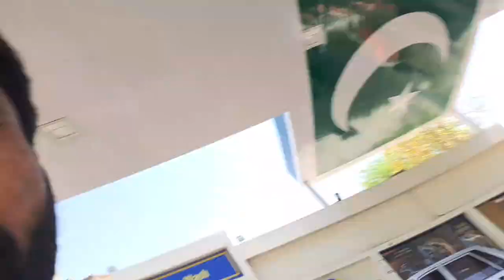Ramzan Ka akhari jumay🥵 ki iftari😋|Aon Doka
Ramzan Ka akhari jumay🥵 ki iftari😋|Aon Doka|dailyvlog Aon Doka#vlog